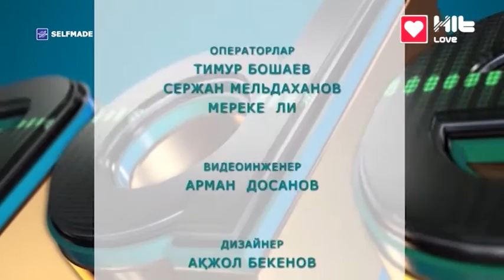SELF MADE - MYSTERIONS Әнші Дильен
Hit TV – барша қазақстандықтарға қуаныш сыйлай білетін телеарна. Мұнда көптеген қызықты дүниелер туралы айтылады: саяхаттар, күтпеген, таңғаларлық  жағдайлар, аспаздық, сән үлгілері, музыка, спорт және отандық жұлдыздардың өміріндегі жаңалықтар. Бізге жазыл, қызықты оқиғалардың куәсі бол!